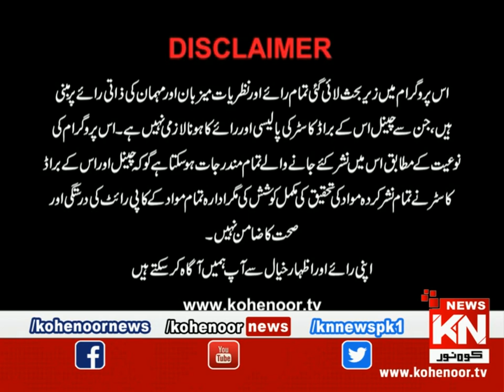Deen-o-Duniya 04 April 2023 | Live @ Kohenoor News